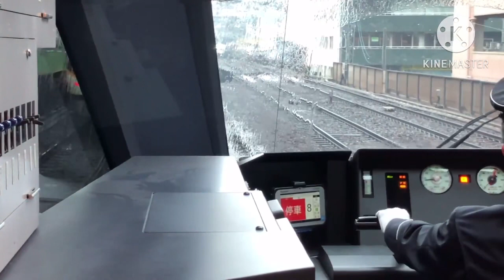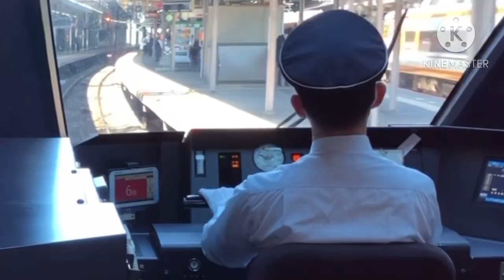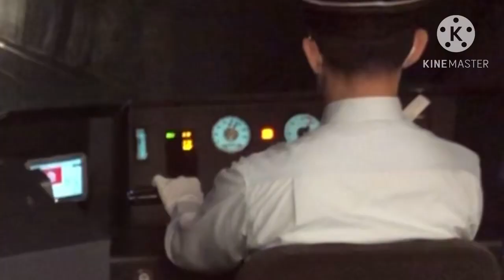鉄道PVわちゅごなどぅー3年生ver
YouTubeショートも始めました。！